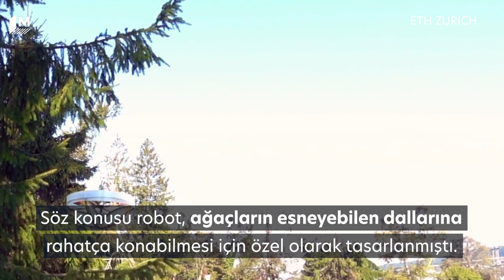Sessiz yüzen robot balık Belle | DNA topluyor, su altı çalışmalarına yardımcı oluyor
İsviçre Federal Teknoloji Enstitüsü'nün makine mühendisliği öğrencileri tarafından tasarlanan Belle önemli bir görevde...

Sualtı yaşamına ilişkin araştırmalar için oldukça kritik DNA örnekleri topluyor. Hem de bunu yaparken çıt çıkarmadan... Yani aynen bir balık gibi.

Tasarımcıları Belle’in ses çıkarmamasının ve bir balık gibi davranmasının hayati olduğunu vurguluyor.

Yaklaşık bir metre boyundaki Belle yapay zekâdan da yardım almakta.

DNA örnekleri toplayıp HD videolar çekerken, konumunu ve gideceği yönü yapay zekâ sayesinde tespit ediyor. Belle biyoçeşitlilik ve sualtı canlılarının sağlığı hakkındaki çalışmalarda bilim insanlarına yardımcı olacak.